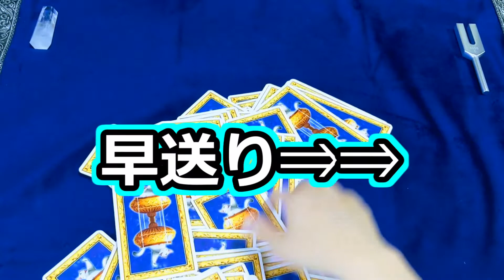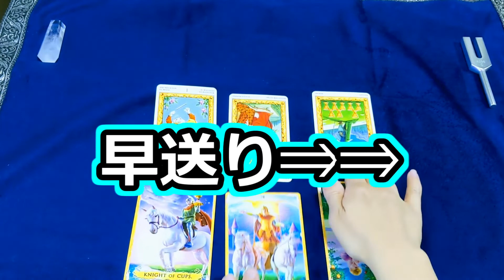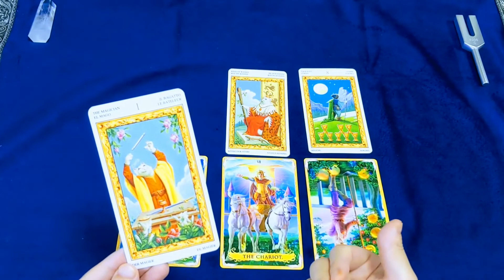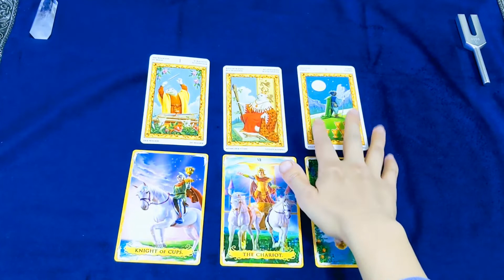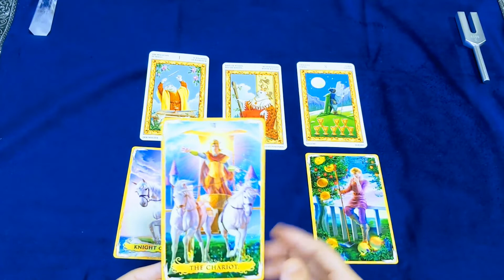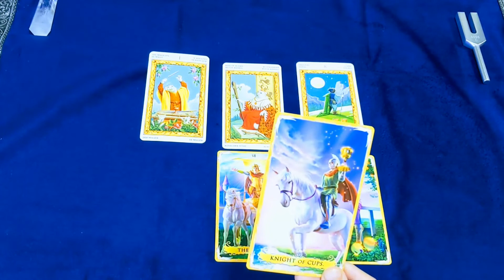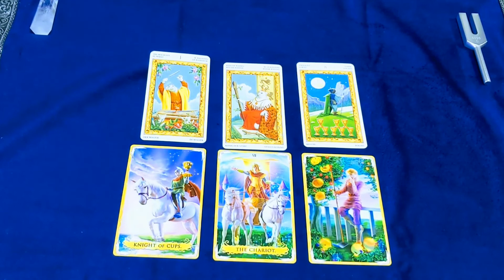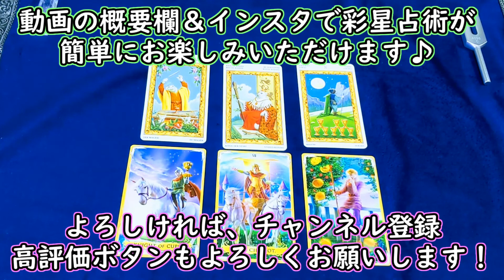【時事占い】正反対の星を同時に持つ!? NHK党の立花孝志さんを占ってみたら、興味深いことがわかりました【彩星占術】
今回は大きな話題を呼んでいる「NHK党」の立花孝志さんについて占ってみました。占い的に立花孝志さんを分析してみたら、色々なことがわかってきて…。

【2ndチャンネル】みぃの彩星占術ワールド

☆お仕事＆コラボのお誘いもお待ちしております☆
ご希望の方は公式メールアドレスまで！

00:00　占いの前に
02:35　彩星占術でみる立花孝志さんの気質
08:55　立花孝志さんとテレビ局さんの関係

お申込みの流れ（現在）

【占い個人鑑定ご希望の方】

①みぃのLINE公式にご登録＆事前カウンセリング
　をご記入いただきます🌈

＊もしくは以下のグーグルフォームからでも
　お申込みできます🌸下のリンクから
　事前カウンセリングを送信してください↓

③彩星占術ストアにてご希望のコースをご購入

④ご入金確認後、鑑定＆納品という形になっております🌈

【お悩みカウンセリングご希望の方】

こちらはみぃと音声通話でカウンセリングを行うコースです💓

①みぃのLINE公式にご登録💓

②LINE上でご希望の予約時間を送信🌟

③ご予約が取れましたら、予約日までに
　彩星占術ストアにてご希望コースをご購入！

④ご入金確認が取れたクライエント様のみ
　カウンセリングを実施いたします♪

みぃのLINE公式のリンクはチャンネル概要欄下にございます！

皆さんの未来が温かく、光にあふれたものになりますように！

1945年・1954年・1963年・1972年・1981年・1990年・1999年・2008年・2017年生まれ

1944年・1953年・1962年・1971年・1980年・1989年・1998年・2007年・2016年生まれ

1943年・1952年・1961年・1970年・1979年・1988年・1997年・2006年・2015年生まれ

1942年・1951年・1960年・1969年・1978年・1987年・1996年・2005年・2014年生まれ

1941年・1950年・1959年・1968年・1977年・1986年・1995年・2004年・2013年生まれ

1940年・1949年・1958年・1967年・1976年・1985年・1994年・2003年・2012年生まれ

1939年・1948年・1957年・1966年・1975年・1984年・1993年・2002年・2011年・2020年生まれ

1938年・1947年・1956年・1965年・1974年・1983年・1992年・2001年・2010年・2019年生まれ

1937年・1946年・1955年・1964年・1973年・1982年・1991年・2000年・2009年・2018年生まれ

JADP認定メンタル心理カウンセラーの資格を持つ、世界初のバーチャル心理アドバイザー。
色彩分析と心理学を東洋占術に掛け合わせた、独自の「彩星占術」を実践する。
2児の母であり、強度のHSP気質と中度のHSS気質を備える。